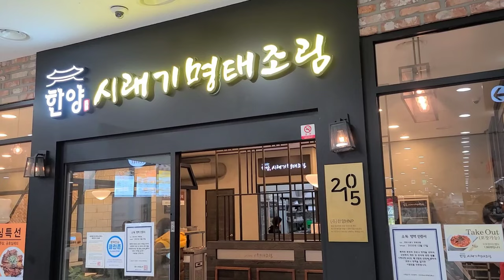【韓国料理】 明太煮付け、辛いけど美味しい。한양시래기명태조림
韓国に旅行しに来ると明太煮付けはどうですか。

Why don't you try Pollack boiled in spiced soy sauce when visiting Korea?

Google map
Hanyangsiregi (한양시래기명태조림)